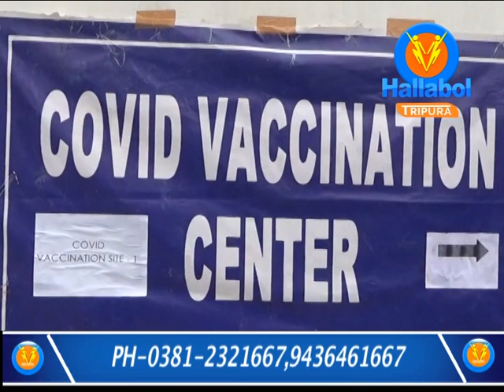Sadar District Magistrate Sailesh Kumar Yadav remained present at the ongoing vaccination